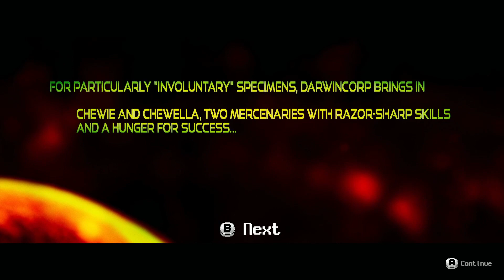Bite The Bullet (2D Platform Shooter) Nintendo Switch Eshop Daily Deal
BITE THE BULLET Gameplay - Nintendo Switch Eshop Daily Deal Under $5! Eshop Sale Spotlight $3.74

Run, Gun and Eat your way through this roguelite RPG shooter where every enemy is edible. Shoot fast. Eat big. Satisfy your appetite for destruction.

Bite The Bullet is the world’s first Run & Gun & Eat. In this roguelite RPG shooter you must eat enemies, bullets and more to powerup your character, weapons, and abilities. Gun down zombies, robots and giant mutant bosses with a barrage of bullets before chowing down on their corpses to craft new weapons, unlock new abilities and special attacks, and transform into a powerful Zombro form to smash foes. Explore four character classes and a skill tree based on your diet – and remember, you are what you eat!

How you play is driven by how you choose to eat. The carnivorous Gorivore or vegan Slaughterer of the Soil that have their own unique abilities and perks, changing how you defeat enemies and navigate levels. Customize your character with every choice and every bite. Maximize your build for your playstyle, run the world again with a different diet for a new challenge, and team up with a friend in co-op to ramp up the bullets and the calories.

KEY FEATURES

• Devour enemies to powerup your character, weapons, and abilities!
• Chow down on everything - enemies, walls, even bullets!
• Play solo or with a friend in local co-op.
• Four character classes (Carnivore, Herbivore, Omnivore, and Robovore - which means you eat metal) that have their own unique abilities and perks.
• Gorge yourself on 50 Levels.
• Customize your character with a deep, branching skill tree.
• Loot powerful weapons with fun modifiers, like Spicy Critter Cannons and Organic Meat-Seeking Missiles!
• Craft exotic new weapons by wolfing down special types of characters and enemies!
• Eat enemies so you can burn calories to energize your skills and special attacks!
• Use a highly advanced shield to protect yourself from oncoming fire or knock enemies away!
• Earn action hero bandanas by fully completing each world!
• Chew carefully - every enemy has its own nutritional information, and your body type will change based on the types of enemies you consume!
• Transform into your powerful Zombro form and smash enemies into bite-sized bits!
• Gobble up an exciting plot with a ton of sidequests!
Release date:
    August 13, 2020
Players:
    up to 2 players
Genre:
    Platformer, Action, Arcade
Publisher:
    Graffiti Games
Developer:
    Mega Cat Studios
Game file size:
    2.8 GB
Supported Languages:
    Japanese, English, French, German, Italian, Spanish, Portuguese, Russian, Chinese